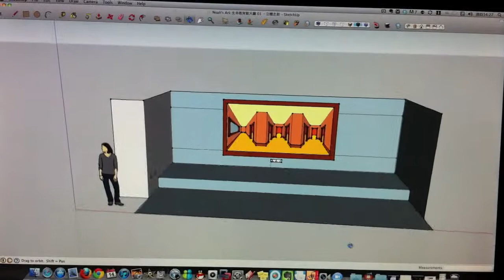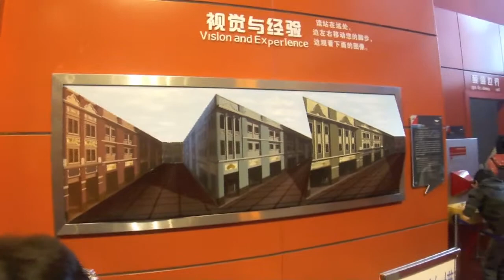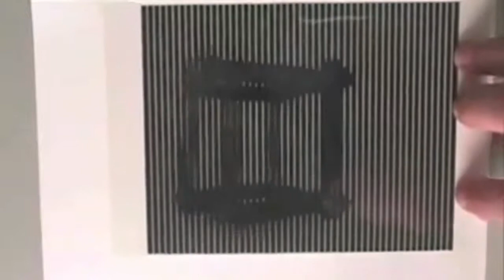20110717 Macau Optical illusions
MAGIC3 Production (HK) Limited